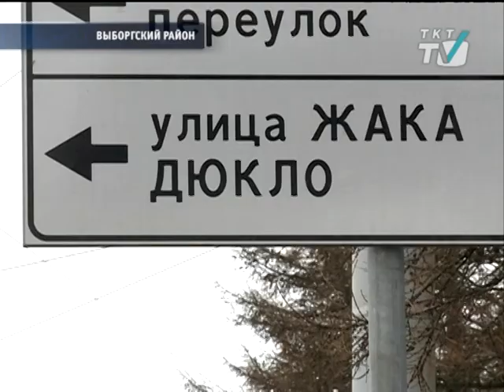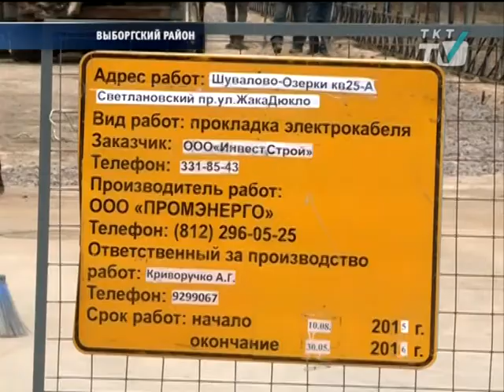Станет ли улица Жака Дюкло - Ольгинской?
Топонимическая комиссия должна обсудить этот вопрос на ближайшем заседании
tkt-tv.tv